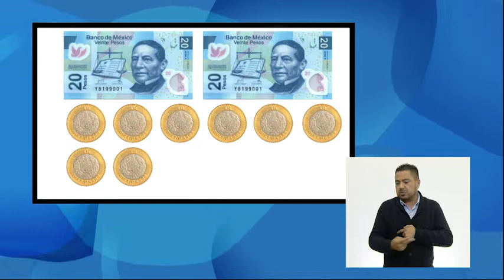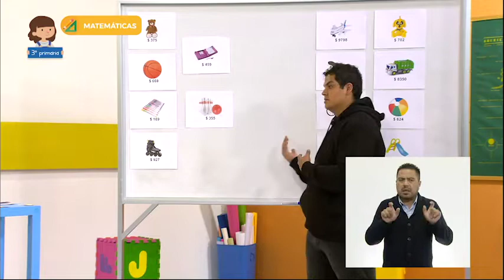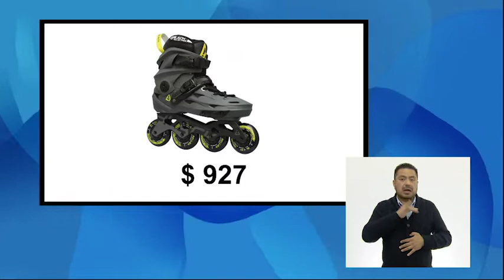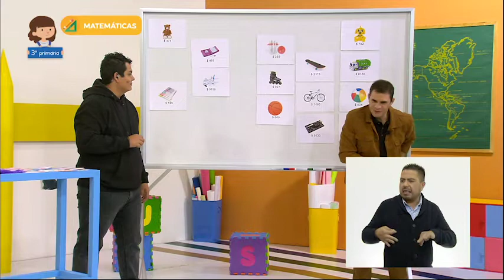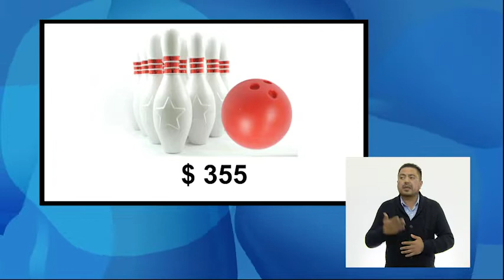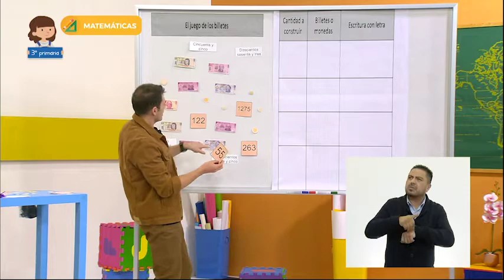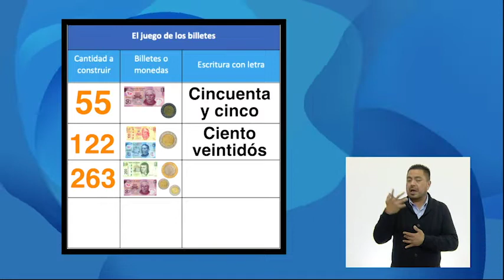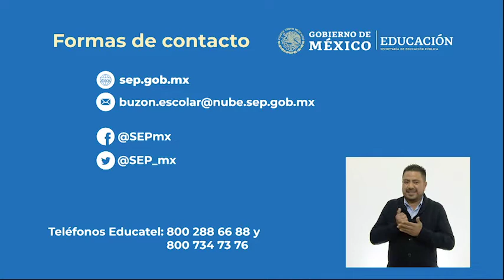3o. Primaria - Matemáticas - Construir cantidades con monedas y billetes